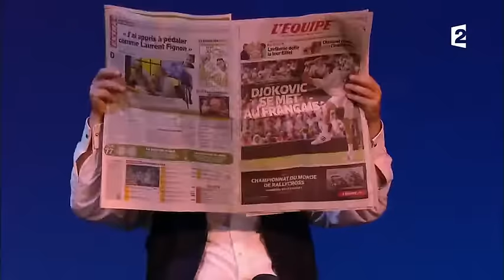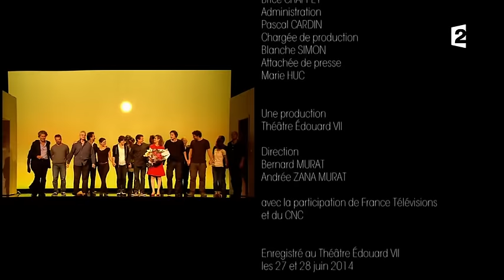Théâtre - Edouard Bear & Emmanuelle Devos dans La Porte à côté